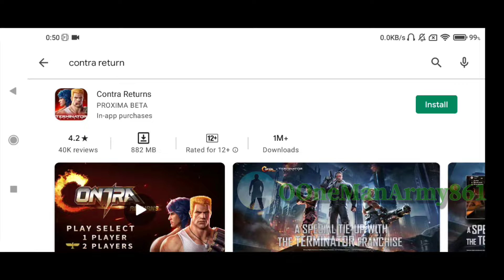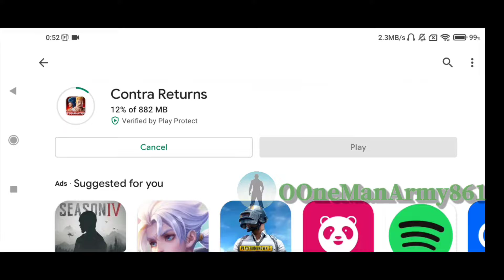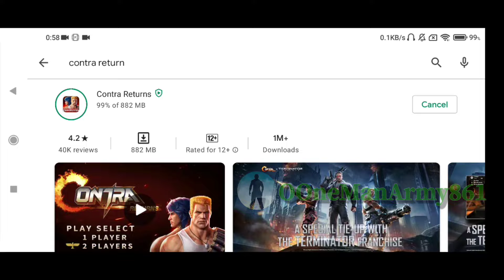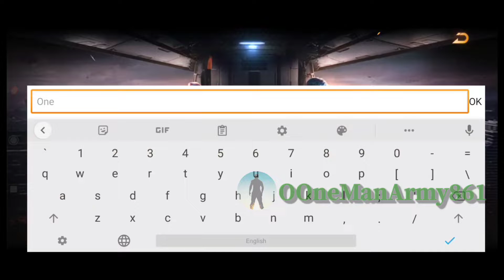Contra Return | Mobile game | Story 1.1 | Installation and First Gameplay in Android Mobile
Contra Return mobile game of 2021
Proxima Beta Games

We have informed you about Our New Game of Contra Return mobile gameplay and installation and story 1.1
Must Watch

Comments and like the video